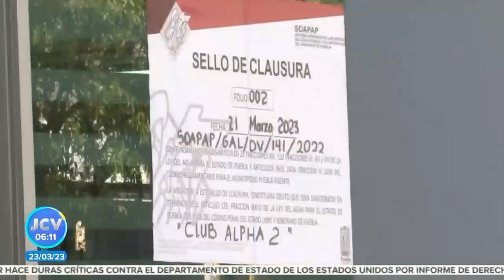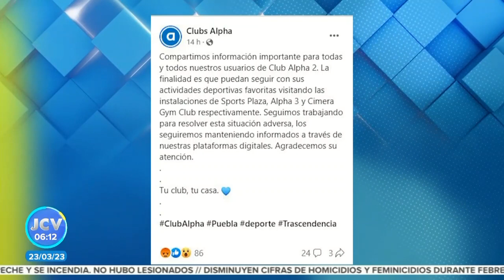Clausuran ALPHA 2 || Noticias con Juan Carlos Valerio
Clausuran Club deportivo Alpha 2. Aquí las razones. 👇🚨